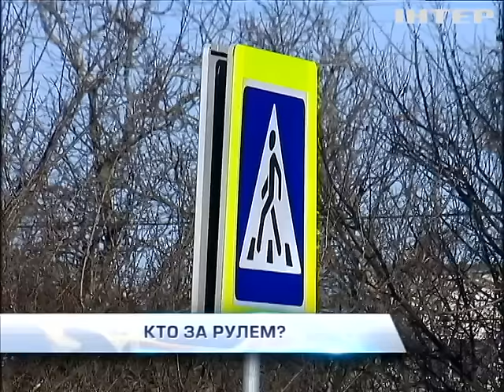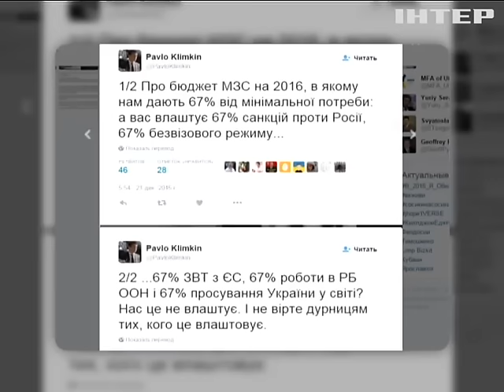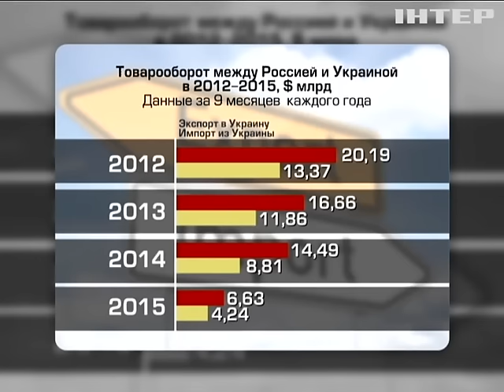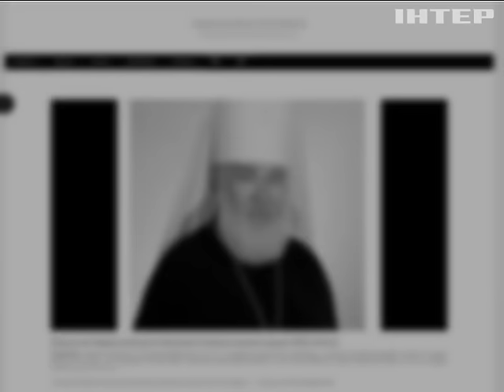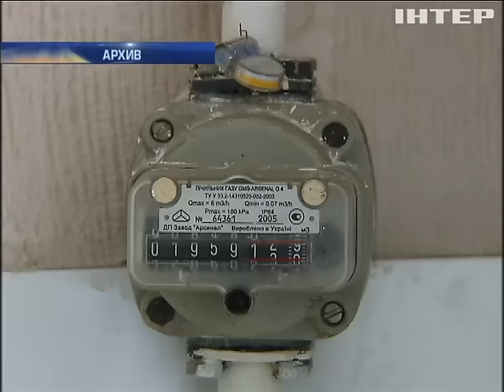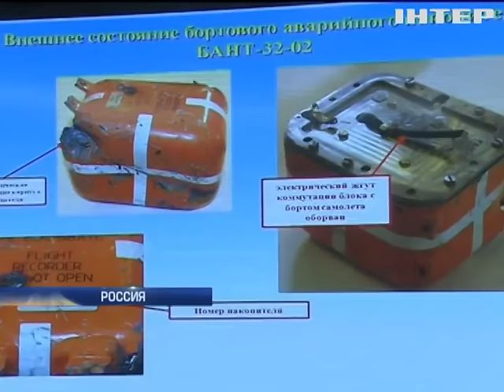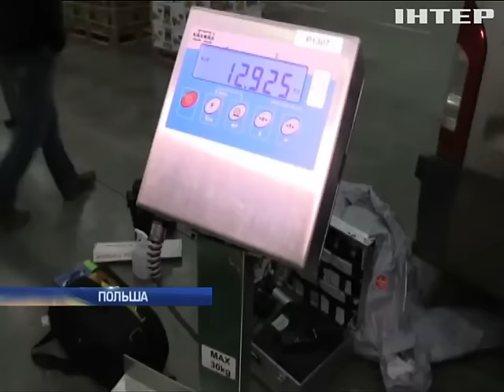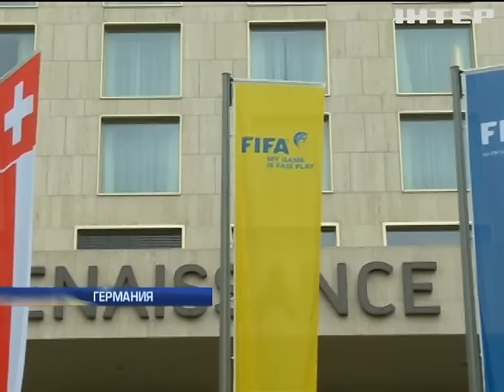Подробности, выпуск за 21 декабря 2015 года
Смотрите в этом выпуске. Налоговое бремя. Когда нардепы смогут договориться об окончательном варианте бюджета? Сбежавший шофер. Автомобиль бывшего мэра Омельченко совершил кровавое ДТП и скрылся с места происшествия. Контрольно-пропускной кошмар. Что жители поселка Чонгар не поделили с татарскими активистами?